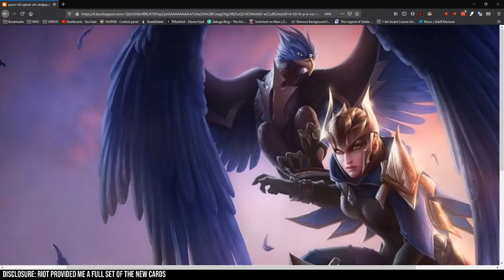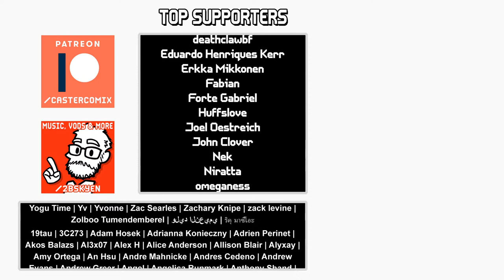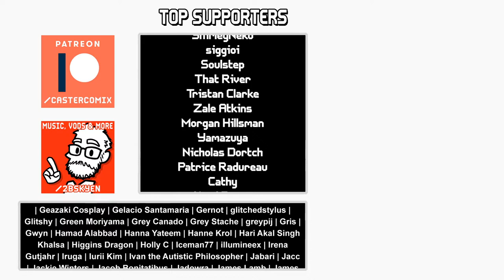Reviewing the art of (almost) every card in RISING TIDES || Legends of Runeterra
There's a new expansion coming to Legends of Runeterra with its launch - and it's got PIRATES in it! Let's take a closer look.

TIMESTAMPS COURTESY OF NOVENAE (see pinned comment)
0:00 Bilgewater Champions
48:59 Bilgewater 1-cost
1:08:37 Bilgewater 2-cost
1:22:52 Bilgewater 3-cost
1:42:05 Bilgewater 4-cost
2:01:09 Bilgewater 5-cost
2:10:42 Bilgewater 6-cost
2:16:49 Bilgewater 7+-cost
2:35:45 Demacia
2:51:15 Freljord
3:06:30 Ionia
3:15:10 Noxus
3:27:00 Piltover & Zaun
3:40:00 Shadow Isles